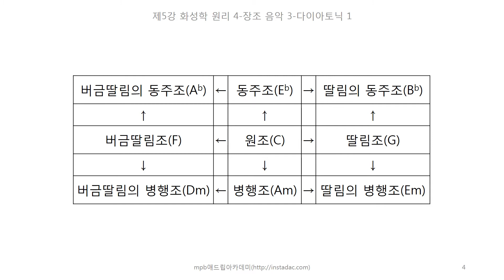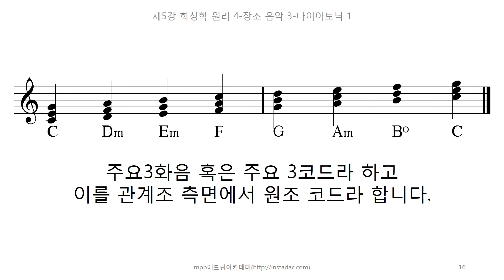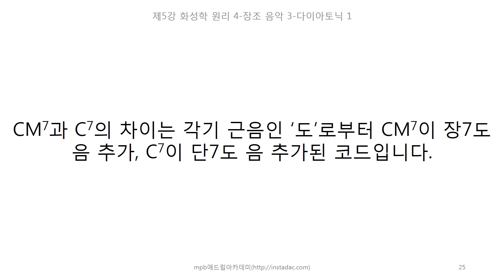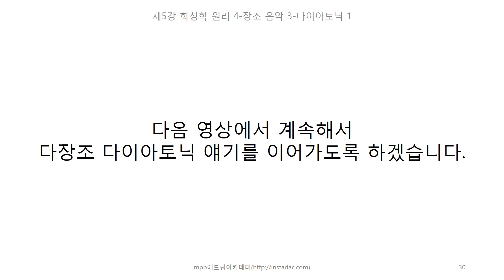19.[Pentatonic Scale Improvisation]펜타토닉스케일 애드립 해법-제5강 화성학 원리 4-장조 음악 3-다이아토닉 1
[인천] 초보자 악기, 화성학 배우기 / 중고급자를 위한 애드립 배우기 / 스터디 회원 모집
★초보자를 위한 악기, 화성학 배우기
-우쿨렐레, 통기타, 일렉기타, 베이스기타, 색소폰, 젬베, 드럼 / 화성학 원리-초/보/환/영!
★2명~5명까지 보컬 밴드 구성 : 우쿨렐레, 통기타, 일렉기타, 베이스기타, 색소폰, 젬베, 드럼 중 택일
-자세한 내용 문의 바람(부재시 문자).
★초보 및 중.고급자를 위한 애드립 배우기
-악기를 남과는 색다르게 연주해 보고 싶은 분
-재즈 & 블루스 등 악기 애드립 방법
-어떤 악기든 애드립 연주 가능
-유.청소년 꿈나무 육성, 일반인 누구나 가능, 초보자 환영!
★스터디 밴드 멤버 & 애드립 잼 동호회원 모집-클래식 관현악기 가능!
★우쿨렐레 남녀 동호회원 모집!

[재즈& 블루스, 모드& 펜타토닉스케일 애드립 수강생모집]
★대상 : 나이, 성별 제한 무 / 남과는 다른 색다른 연주를 해 보고 싶은 분 / 모드 음악과 펜타토닉 음악에 관심 있는 음악인
★악기 : 기타를 다루는 분이면 유리하나 특별히 악기 제한 없음
★내용 : 장조와 병행조, 동주조에서 발생하는 펜타토닉 음악의 원리, 모드 음악 원리를 심층적으로 배울 수 있음.
★원장 약력
-기타와 40년 친구 함 / 25년 밴드활동 / 블루스락 취향 / 23년 미디음악 / 작곡, 편곡, 음악(음반)제작 / 코드와 애드립 스케일 매칭 방법 심층 연구.

★주소 : 인천시 계양구 계산동 1081-10 명동프라자 5층
★운영시간 : 평일-11:00~23:00 / 토요일-11:00~21:00